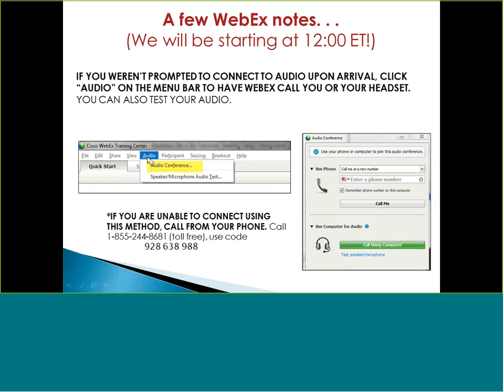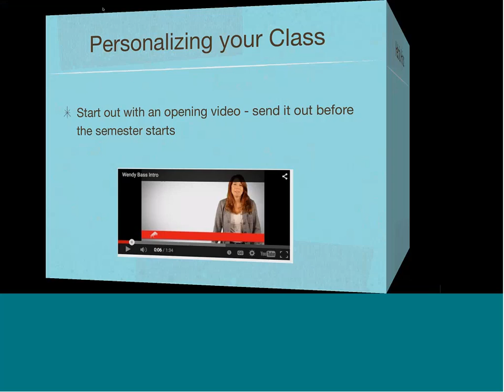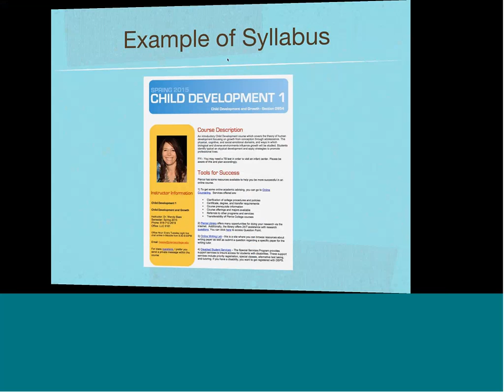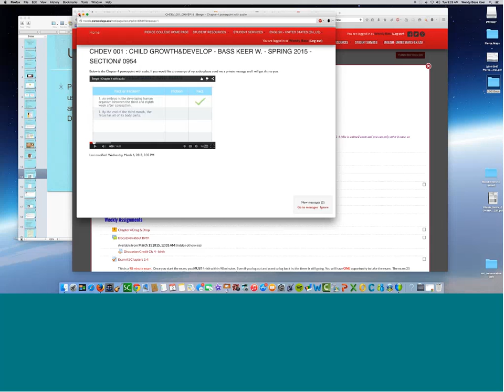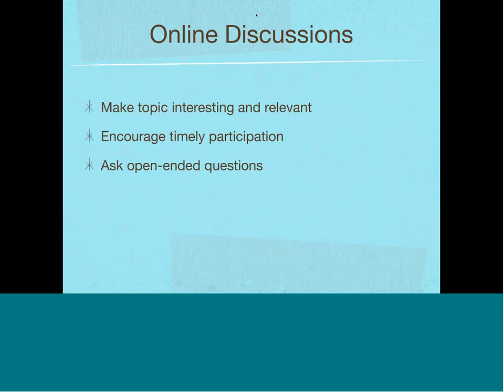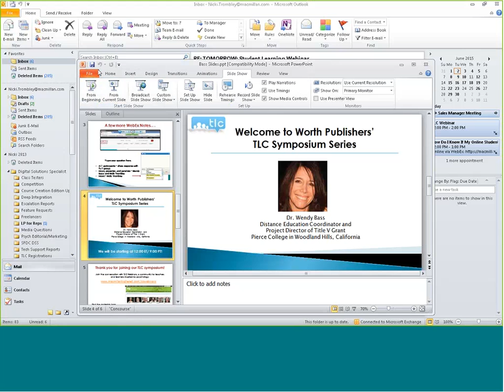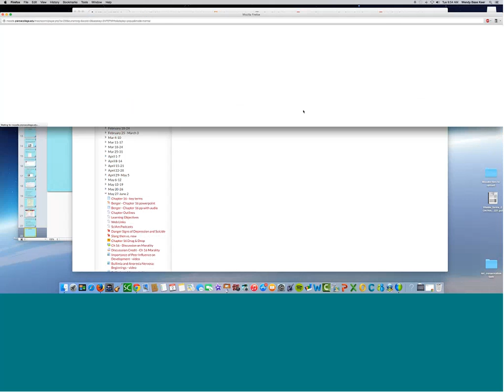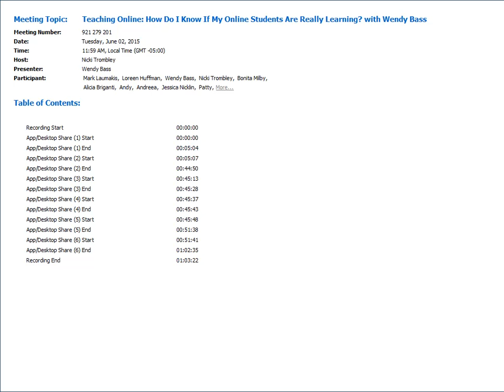Teaching Online How Do I Know If My Online Students Are Really Learning with Wendy Bass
In this interactive seminar, Dr. Wendy Bass talks about ways to make Internet-based courses more engaging—assessments, content sharing, discussion boards, custom videos, and more—all aimed at getting students to not only interact with the instructor but with each other as well. Drawing on her own experiences, Dr. Bass emphasizes the importance of staying true to your original goals for the course while adaptive to the advantages and disadvantages of teaching remotely. Dr. Bass will also highlight ways to take advantage of media-based resources typically provided to accompany a textbook.